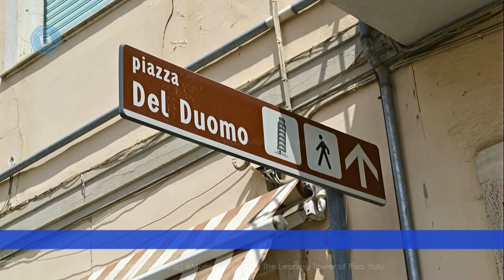PISA CATHEDRAL, Baptistery, and The Leaning Campanile Tower of Pisa, Italy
🙃 Hello everyone, Get Excited, Up Now Vlog No.368 on ® 'Timeless Jaydz' eMotion channel presents PISA CATHEDRAL, Baptistery, and The Leaning Campanile Tower of Pisa, Italy

Tower in Pisa, Italy
The Leaning Tower of Pisa or simply the Tower of Pisa is the campanile, or freestanding bell tower, of the cathedral of the Italian city of Pisa, known worldwide for its nearly four-degree lean, the result of an unstable foundation. Wikipedia
Located in: Piazza del Duomo
Address: Piazza del Duomo, 56126 Pisa PI, Italy